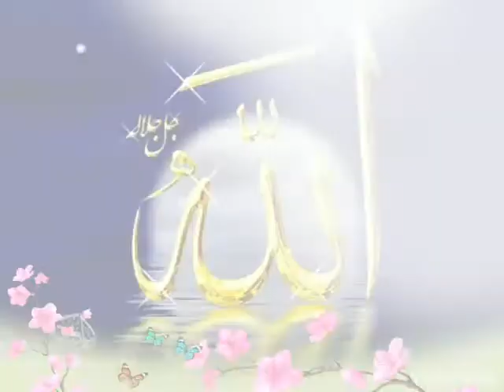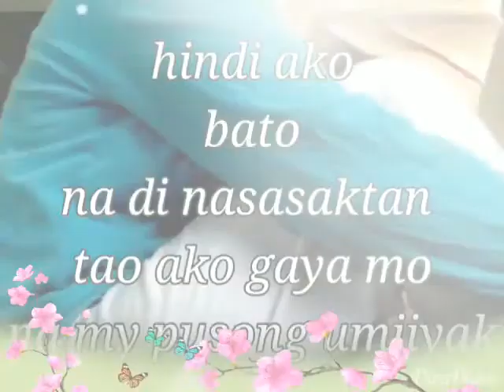Bangsamoro ako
Cotabato